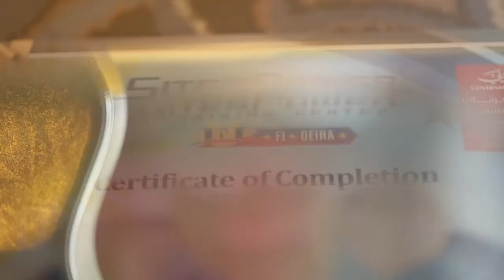Jonathan Ruiz Inspirational Talk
Graduation Speech of Jonathan I. Ruiz, CPA, MIB during the Filipino Institute graduation ceremony 2017.